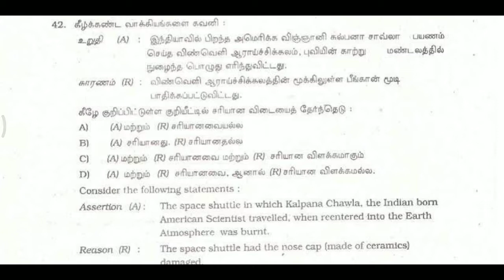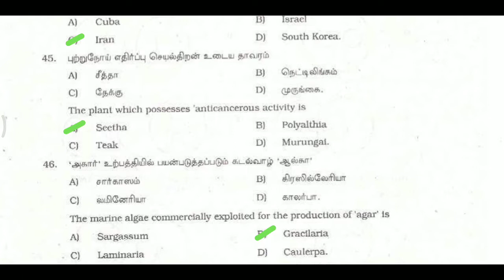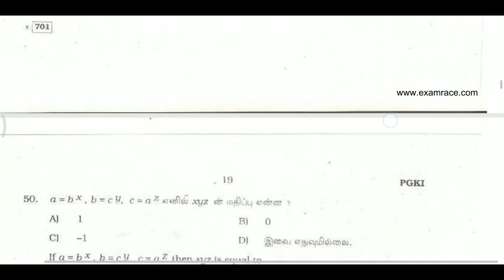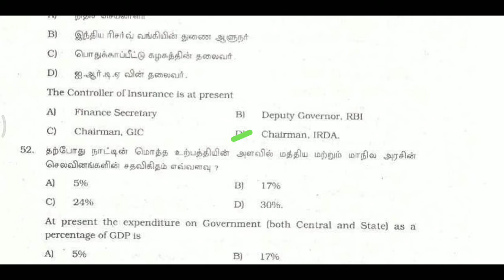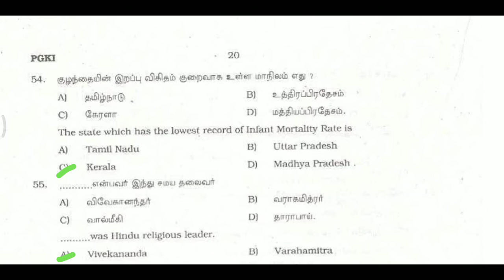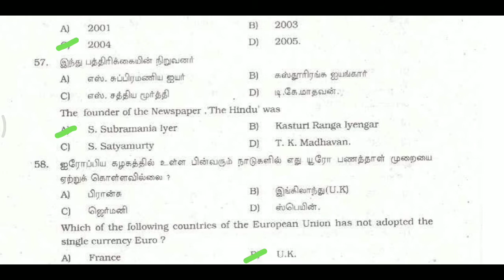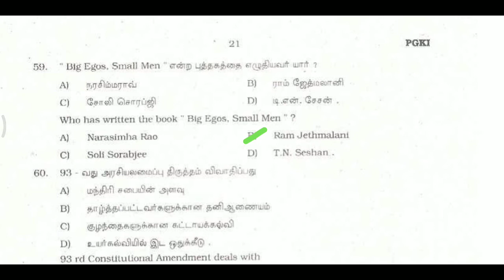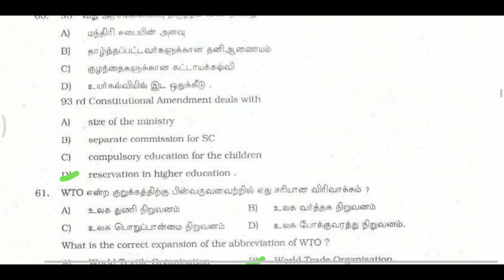Tnpsc group 1 prelims 2007 question and answers(42 to 62) part 3